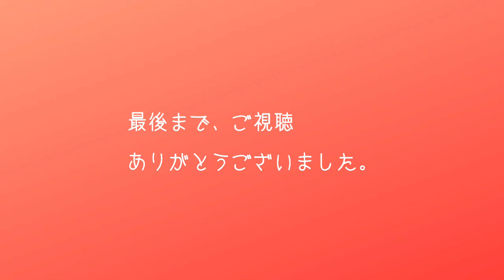現役新聞記者ひでさんに訊く、マスコミに取り上げられるノウハウ③表敬訪問しよう！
現役新聞記者ひでさんに、マスコミに取り上げられるノウハウを教えていただきました！

第３回目(最終回)は『表敬訪問しよう！』です！

▼ フットサルタイムズ・北谷のプロフィール

▼ フットサルTシャツ（Futsal Media Noteコンペ２位）